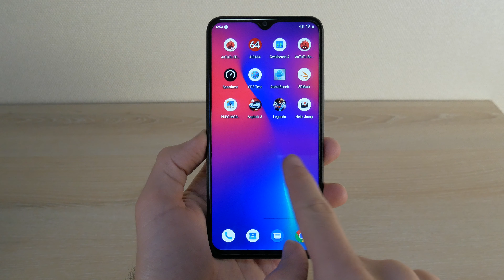UMIDIGI F1 Review: Software